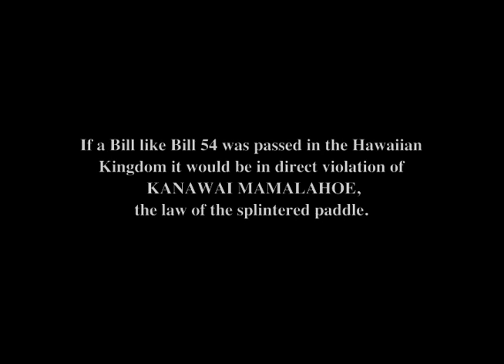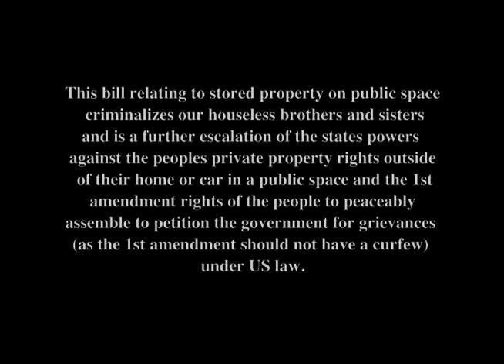Stop Honolulu City Council's Bill 54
Demand the Honolulu City Council to vote no on Bill 54. The final hearing before the Council is on December 7th, 2011.

Full version of meeting with intro by deoccupyhonolulu.org and mic check

 See what the ACLU says there too about this attempt to further criminalize whole parts of our society. A right denied to one is a right denied to all.

Overnight an estimated 5000 citizens on the Island of Oahu will be in violation of this law.
Kanawai Mamalahoe, the law of the splintered paddle, is included in the Hawaii State Constitution Article 9, Section 10

If a Bill like Bill 54 was passed in the Hawaiian Kingdom it would be in direct violation of KANAWAI MAMALAHOE,
the law of the splintered paddle.
It would be in conflict as well if passed under US law with the 4th & 14th amendments the United States Constitution and the Universal Declaration
of Human Rights and the UN Declaration on the Rights of Indigenous Peoples accepted by the United Nations.

Bill 54 would also be in conflict with the Hawaii State Constitution. It would be in violation of cultural practice rights (Article 12 sec 7). Kanawai Mamalahoe is included in the Hawaii State Constitution, Article 9, Section 10
This bill relating to stored property on public space criminalizes our houseless brothers and sisters and is a further escalation of the states powers against the peoples private property rights outside of their home or car in a public space and the 1st amendment rights of the people to peaceably assemble to petition the government for grievances (as the 1st amendment should not have a curfew) under US law.
Tell the Honolulu City Council members to
say no to Bill 54
The hearing is on december 7th
 at Honolulu Hale.